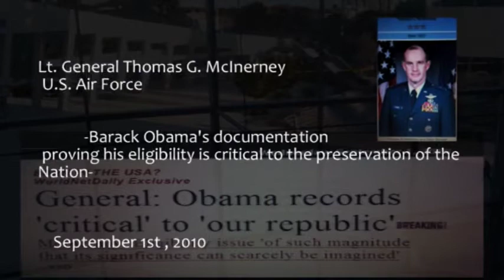Political Window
Political Windows explores the Obama Eligiblity Issue with some top brass, and Cody Judy relates he's the only U.S. Senate Candidate running in Utah who will fight Obama at the root of the problem and that is Obama's Constitutional Eligibility.